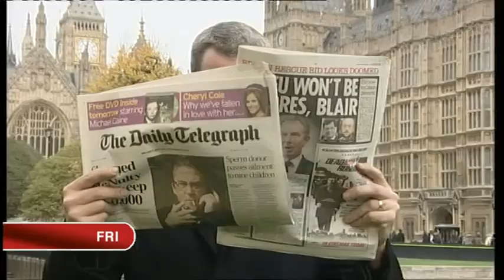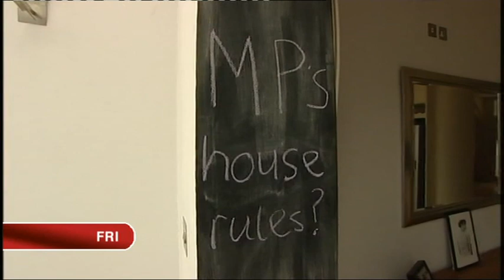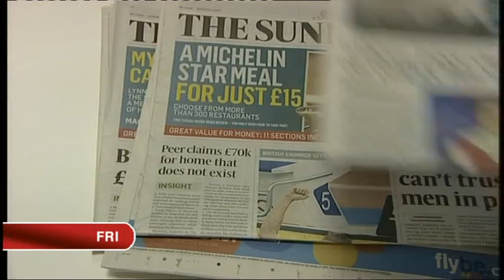The Daily Politics (Oct 2009) — Peter Hitchens — Lisbon treaty, President Tony Blair, Afghan war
Discussion with Mark Field, Simon Hoggart and Peter Hitchens.

Bookmarks
0:00 - Start
4:37 - Conservatives and Lisbon treaty ratification
8:35 - Tony Blair as President of the European Council
13:33 - House of Lords expenses
21:24 - Obama and Afghanistan war deaths